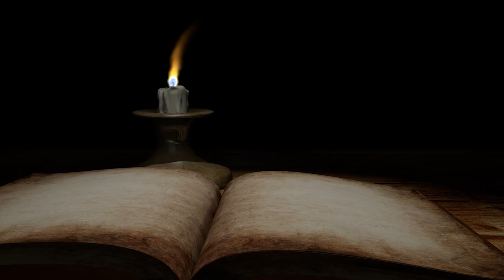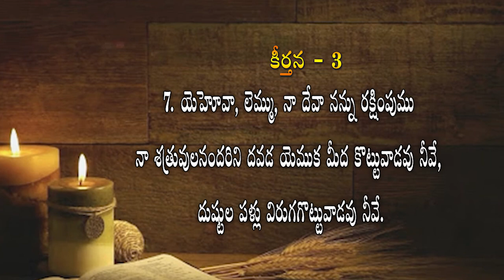Audio Bible - కీర్తనలు || కీర్తన - 3